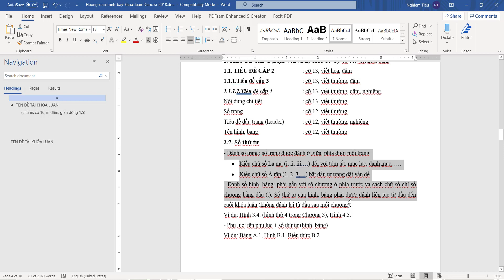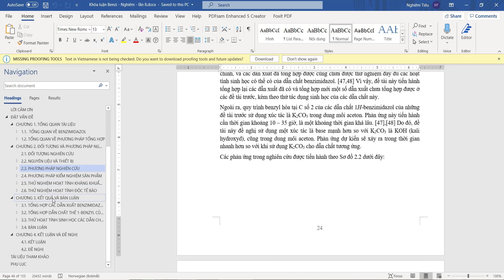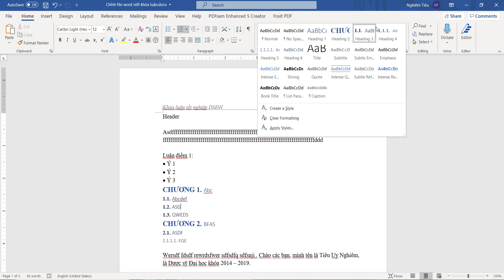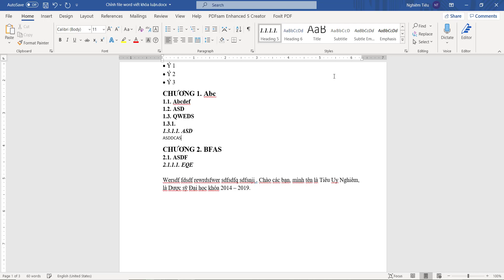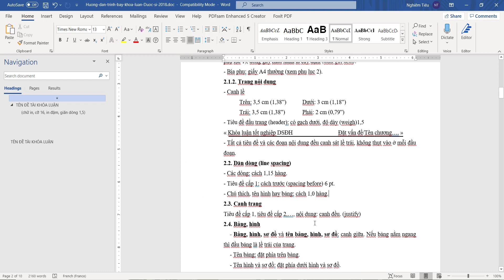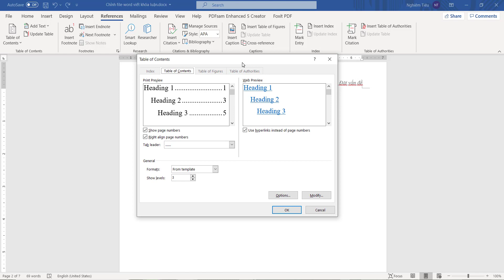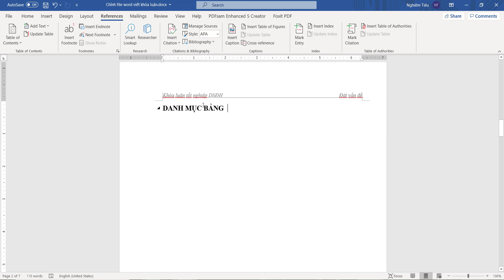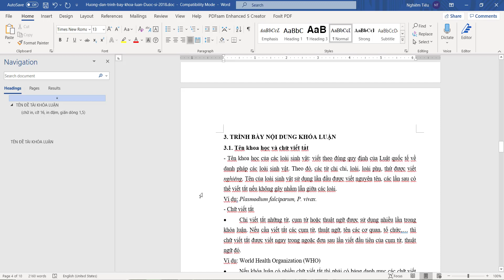[Khoa Dược - YDS] Hướng dẫn trình bày khóa luận - phần 2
Video này hướng dẫn về việc chỉnh sửa các headings và định dạng sao cho thuận tiện nhất để tạo mục lục / danh mục bảng / danh mục hình / danh mục sơ đồ, v.v.